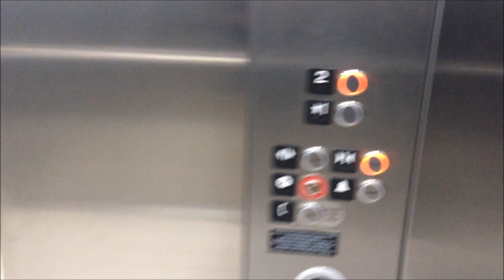KONE Traction Elevator at Saks Fifth Avenue Beverly Connection, Los Angeles CA